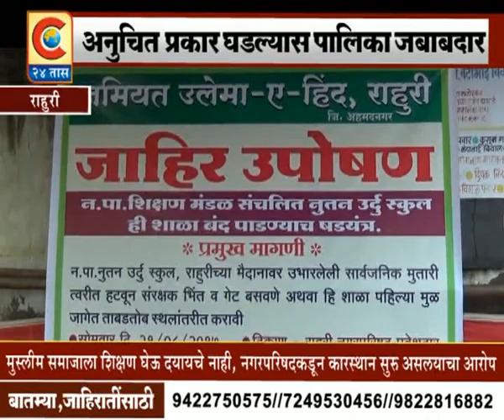राहुरी -मुतारी पडण्याच्या मागणीसाठी उपोषण